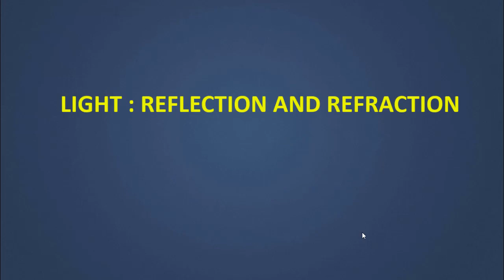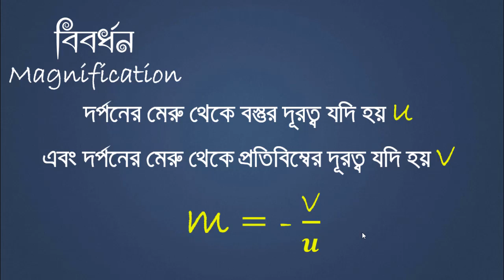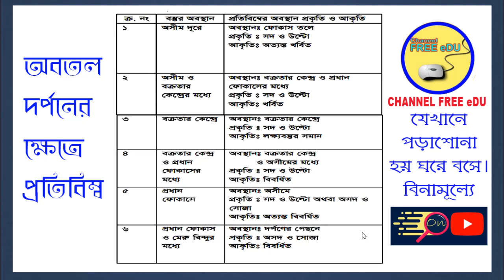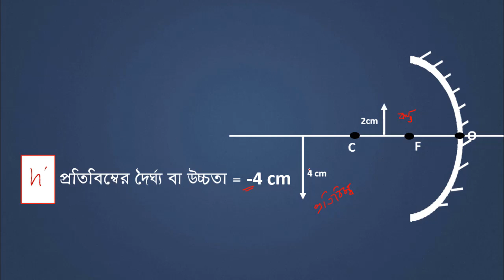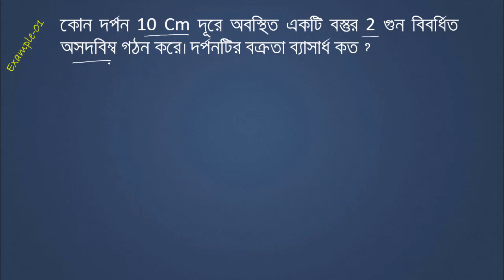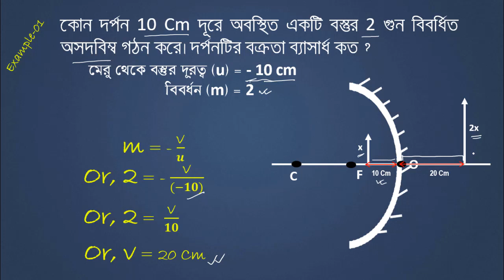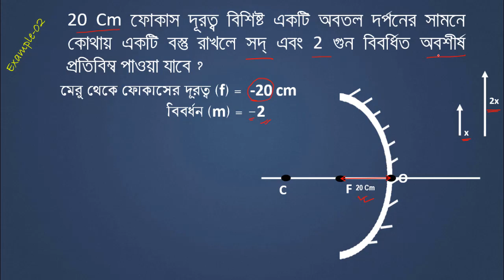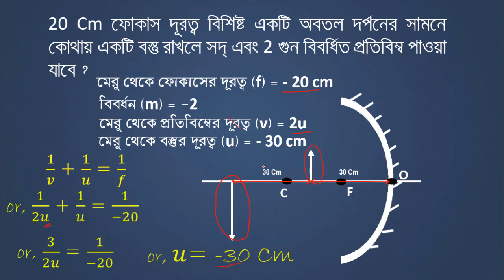Magnification । বিবর্ধন । NCERT Class 10 Science